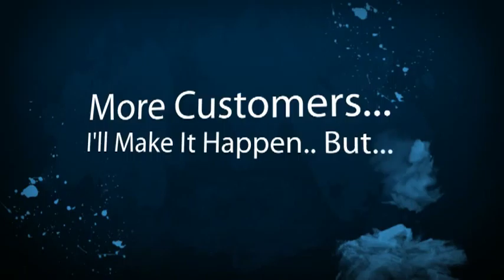King City Limousine Company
King City Limousine Companies, Owners and Business Drivers. New local online placement opportunities are available with the help of SEO, Online Marketing and Video. Get your limousine business video or page seen on the top of search engines. Thats where your potential limousine customers are looking for you. Dont wait until your competition take advantage of this offer. Its time to get more limousine customers